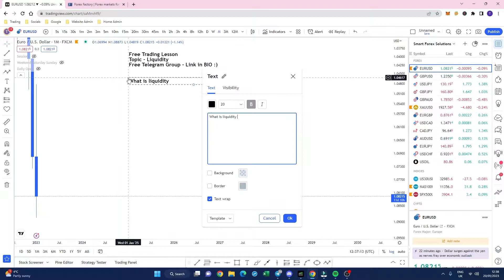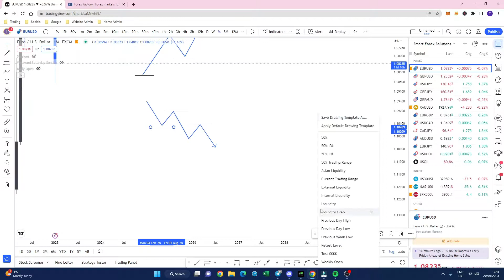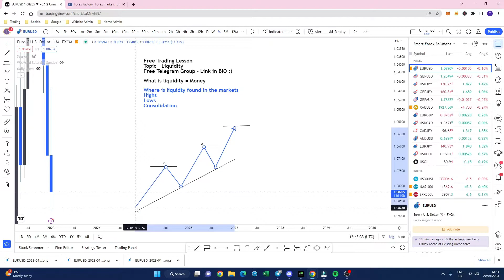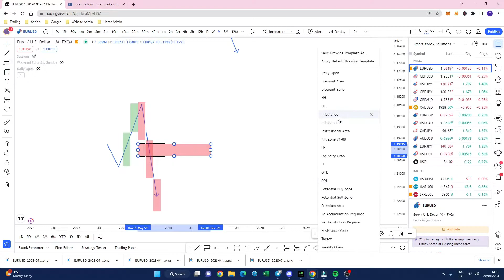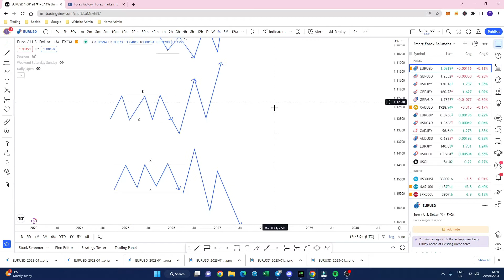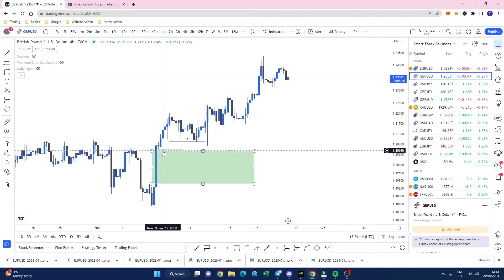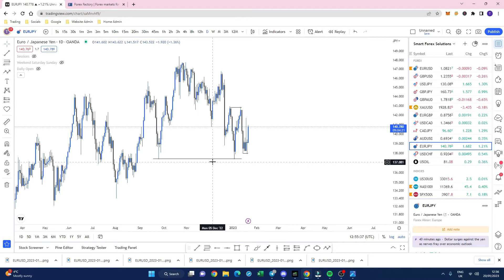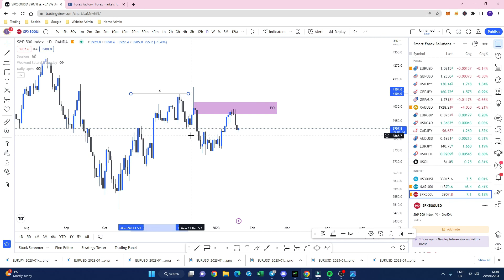The basics of Liquidity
This is a video which will explain what liquidity is, how to identify it and how to use it within the markets!

Remember, Trading is risky and most traders lose money. You should never trade with money you can’t afford to lose. Prove profitability in a demo account before trading with real money.

No data, content, or information provided by Smart Forex Solutions, the site, or the other products and services of Smart Forex Solutions, is intended, and shall not constitute or be construed as, advice or any recommendation to buy, sell or hold a particular security or pursue any particular investment strategy.

Tom Camp
Smart Forex Solutions